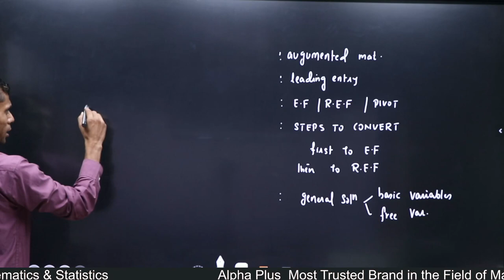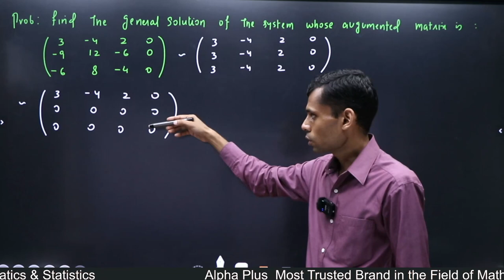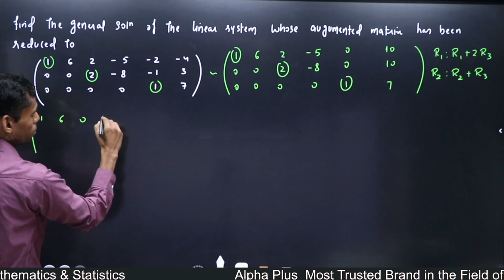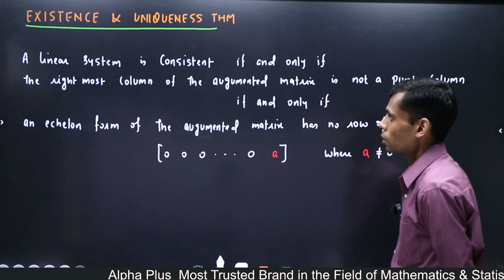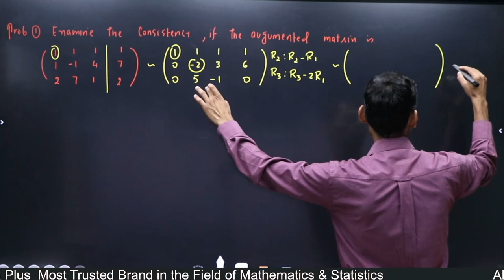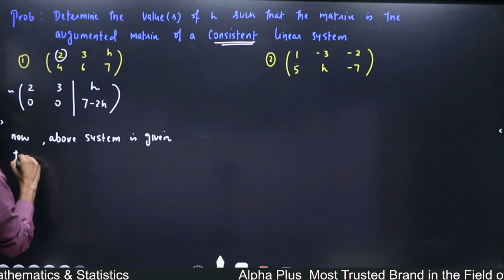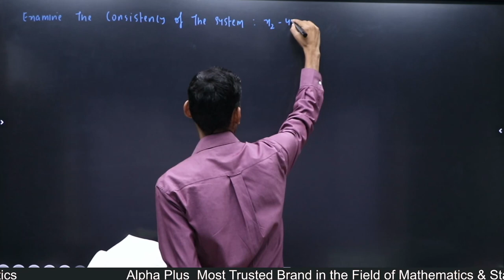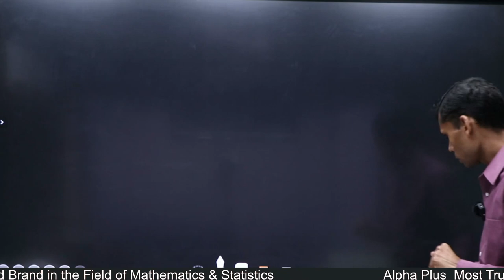ECHELON FORM || LECTURE 2|| VIVEKANAND SIR